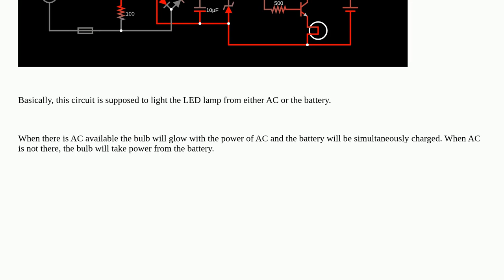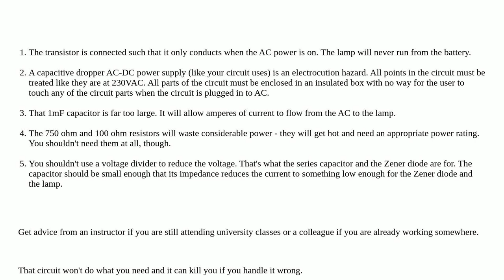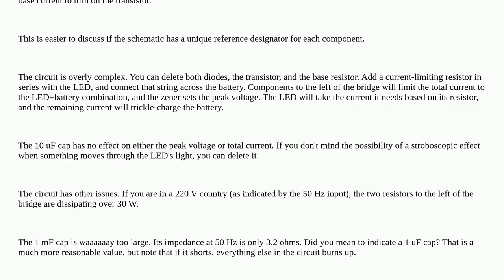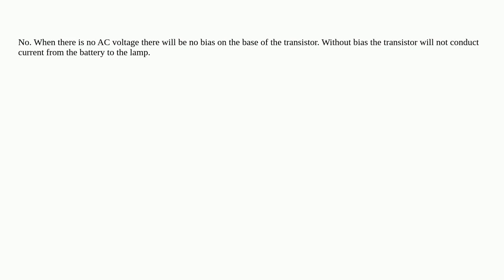Electronics: Can this circuit be used for an AC-DC emergency LED lamp?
Can this circuit be used for an AC-DC emergency LED lamp?

A special thanks goes out to the awesome community

  dc ac